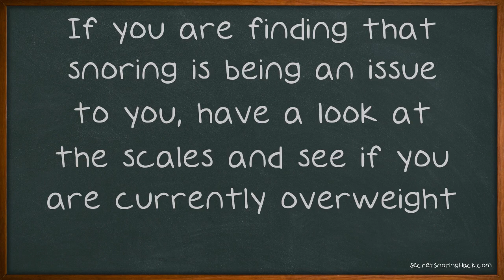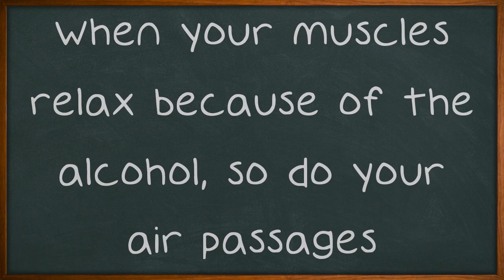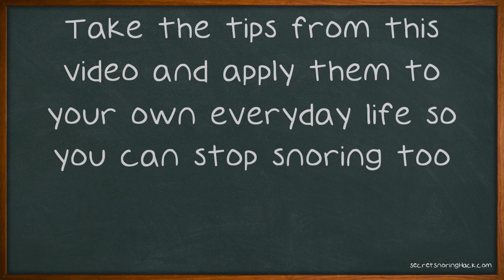Is Snoring Keeping You Or A Loved One Awake At Night?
Is Snoring Keeping You Or A Loved One Awake At Night? Try These Simple Solutions. Many people say that it is rather hard to completely prevent someone from snoring, but that is only true if you do not take the necessary steps to figure what the causes are. Like anything in life, education is key and this applies to snoring prevention too. Continue on for some great snoring prevention tips.